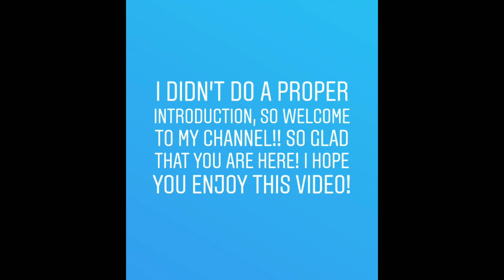Clean With Me || Power Clean My Kid's Room || Cleaning Motivation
You can also find me over on:
💙 Instagram at: heartfully_homespun
💙 Pinterest at: Heartfully Homespun

*This video is edited using Power Director.

*The music in this video is found on Power Director and is not my own.

*If y'all ever have any suggestions on videos you would like for me to film, please share them in the comments below! 🙂

Hope y'all have a wonderful day!

XOXO,
Sarah